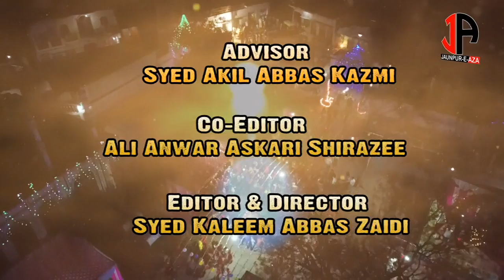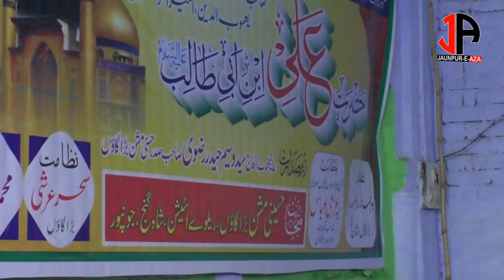Janab Shabih Gopalpuri || 13 Rajab 2020 ||Jashn-e-Khaliq-e-Nahjul Balagha || Badagaon Shahganj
|| Janab Shabih Gopalpuri
|| 13 Rajab - 9th March 2020
||Jashn-e-Khaliq-e-Nahjul Balagha
|| Badagaon  Shahganj